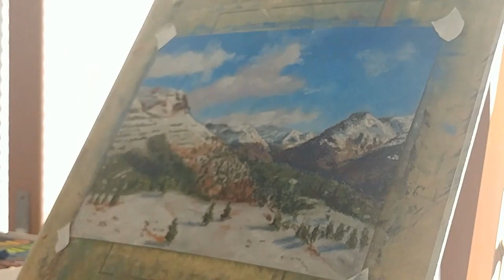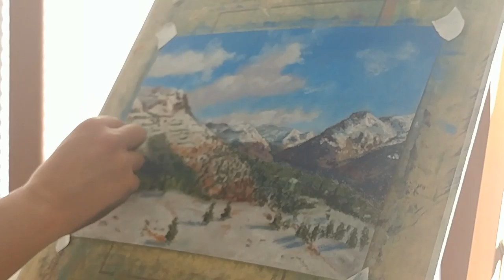Duck Girl Art Timelapse Pastel Painting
Watch my process as I create a pastel painting